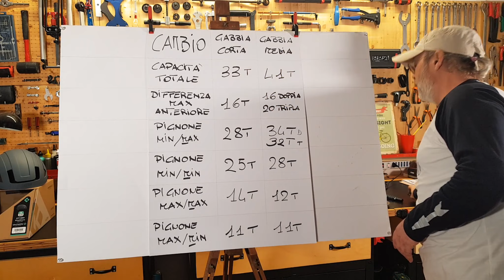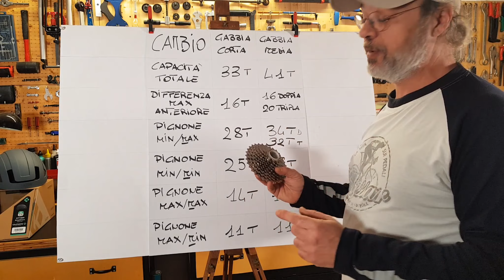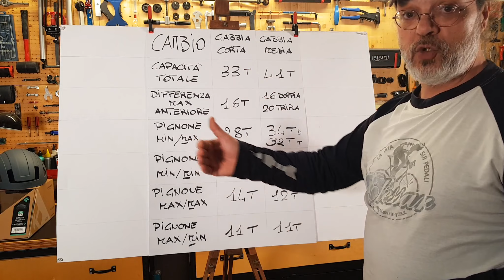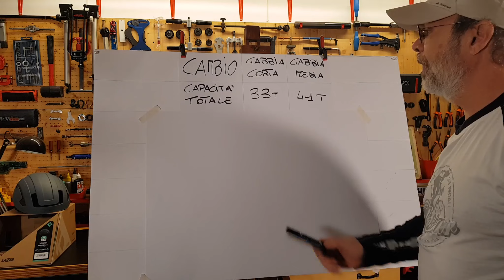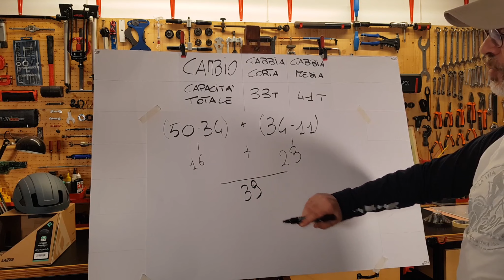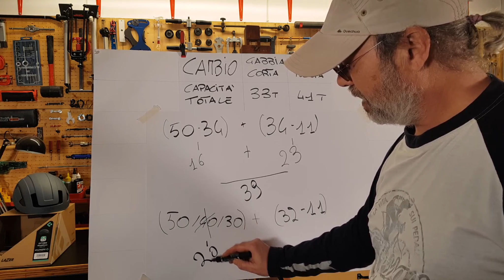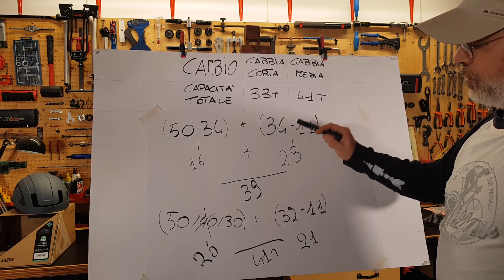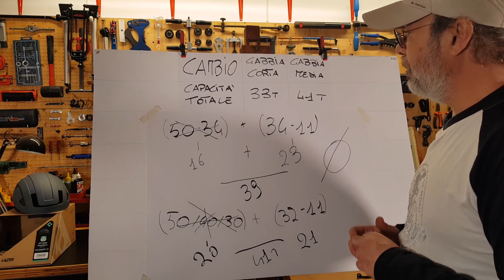Come calcolare la capacità del cambio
capacità totale, che significa? Nel video la risposta.
L'esempio è un cambio Tiagra 4700, ma i parametri sono uguali per tutti i modelli di qualunque marca, cambiano solo i valori, non come calcolare la capacità totale